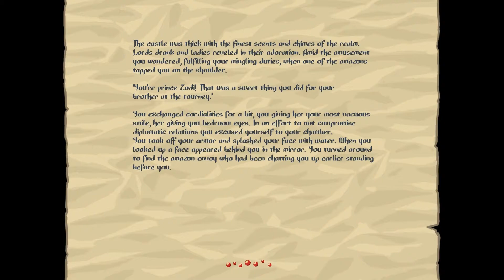Slasher's Keep -5- КУЗНИЦА [Прохождение на русском]